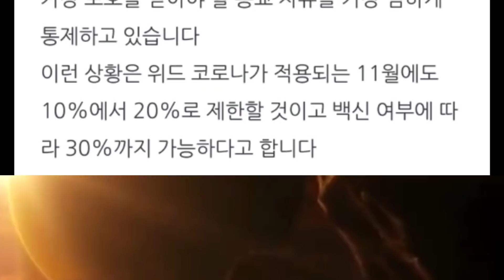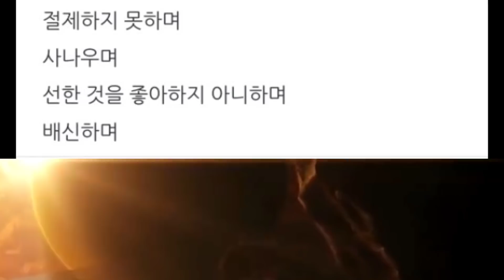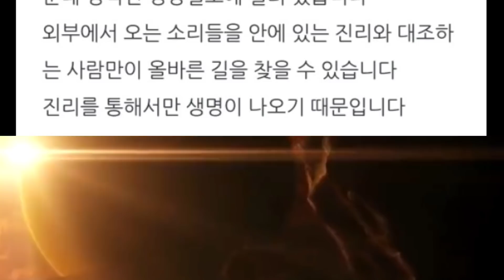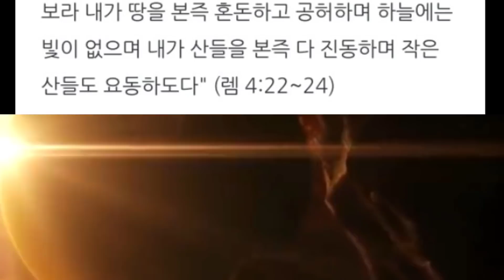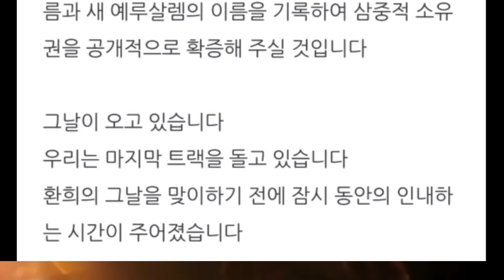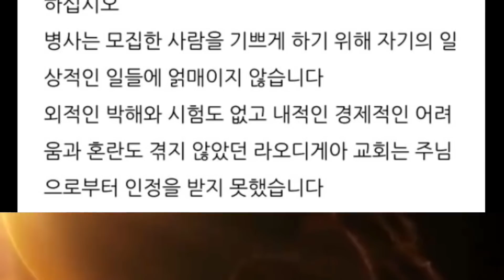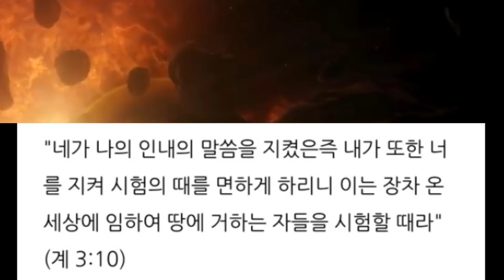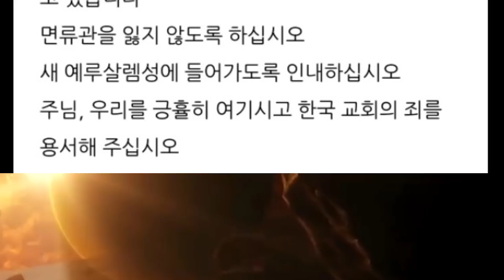새 예루살렘성이 내려오고 있다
• 카이로스